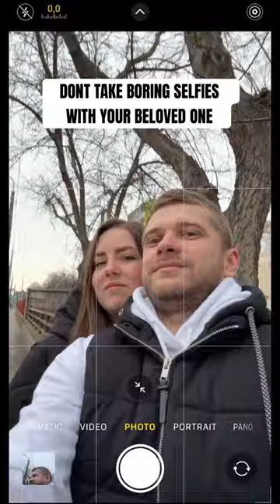How to take a lovely story with your beloved one ;)